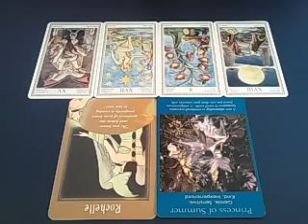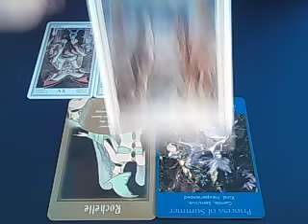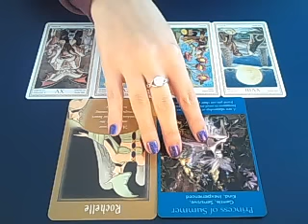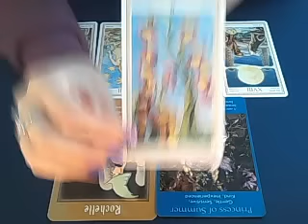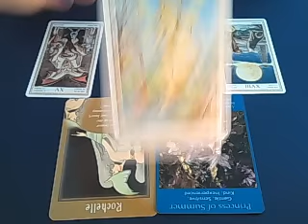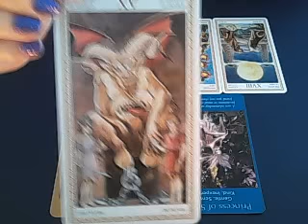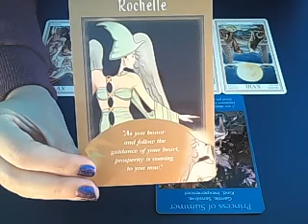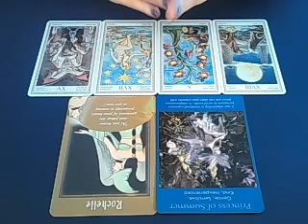Pisces Weekly advice July 4th 2016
An overview of the week of July 4th 2016, looking at work and finances, home and family, emotional life and love life,